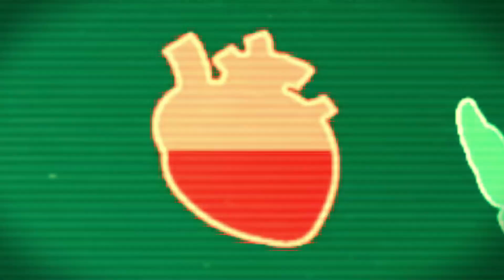THE ISLE EVRIMA IS A DUMB GAME | Gameplay Montage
Here are some clips I have out together which I feel best represent The Isle right now!

I'm simply a small man with big dreams, hoping to make you laugh and enjoy your time spent on my channel! Have a great day, Ciao!

My PC specs (if interested):
32.0 GB RAM
1TB SSD
2TB D
2TB E